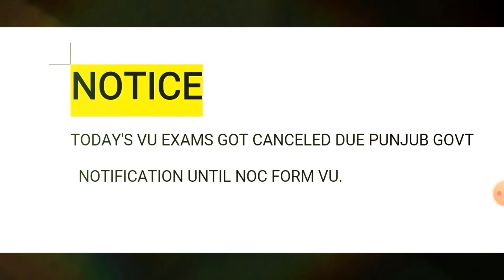virtualuniversity vu paper postponed or not due corona | Noticficatin re-date paper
vu paper postponed or not due corona | Noticficatin re-date paper